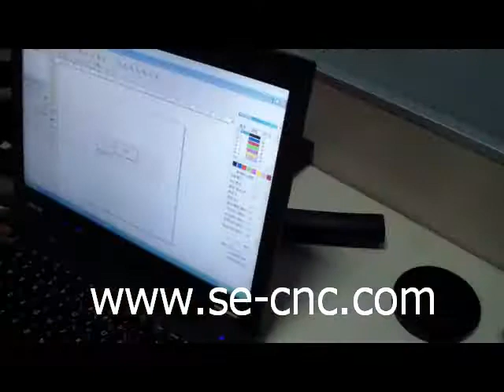mini portable laser marking machine on toner cartridge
China fiber laser engraving machine. Laser engraving stainless steel, brass, aluminum (iPhone, iPad ), iron, gold, silver, titanium and metal, laser engraving plastic, marble, ceremic etc.
10W 20W-fiber laser engraving machine. Looking for distributors and users worldwide.

Shuner Laser System manufactures a comprehensive range of CO2 and fiber laser marking machine, laser engraving machine and laser cutting machine powered by world-leading laser brands such as IPG, SPI, Synrad, Coherent, GSI and RECI.

Shuner Laser Machines bring you new concepts of industrial fiber laser engraver and plastic marker, CO2 laser engraver and CO2 laser cutter - proudly designed and built right here in China.

* Fiber Laser Metal Engraving and Plastic Marking Machines
Laser engraving text, QR code, bar code, serial number and logo on metal and laser marking plastic parts and tools. See more Fiber Laser Engravers:

Our Mission - to be recognized as China's foremost fiber laser metal engraving, plastic marking, CO2 laser engraving and cutting solution provider.